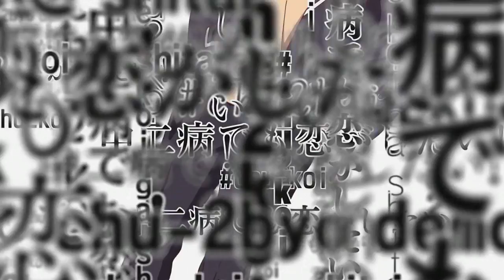Love Chunibyo & Other Delusions!720p] EP 1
Chuunibyou demo koi ga shitai! (2012) • TVSeries
​​25min ⭐️7.4 IMDB

Actors: Jun Fukuyama, Maaya Uchida, Chinatsu Akasaki, Leraldo Anzaldua

Genres: 🐵 Animation, 🤣 Comedy, 🎭 Drama, ✨ Fantasy, 💕 Romance
Chuunibyou demo koi ga shitai! is a TV series starring Jun Fukuyama, Maaya Uchida, and Chinatsu Akasaki. Yuuta suffered from "chuunibyou" while he was in middle school. When he graduated, he try to forgot about it but he...